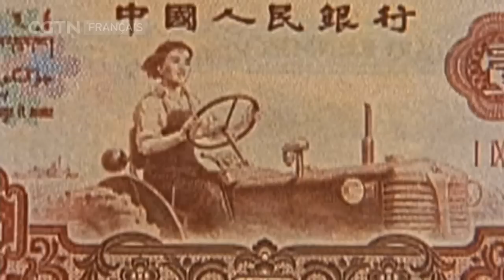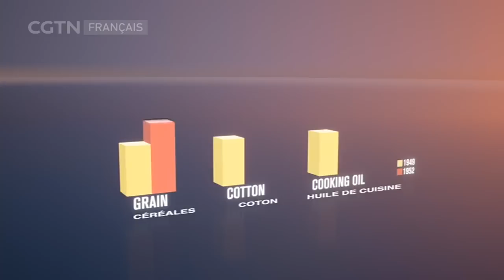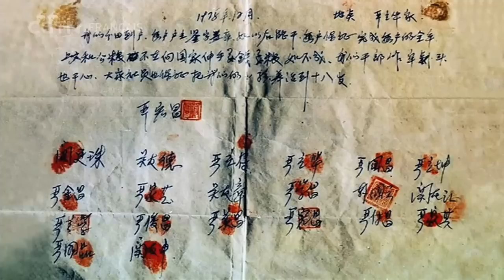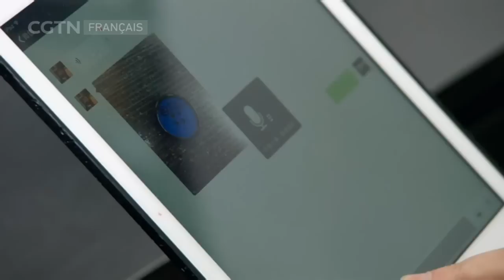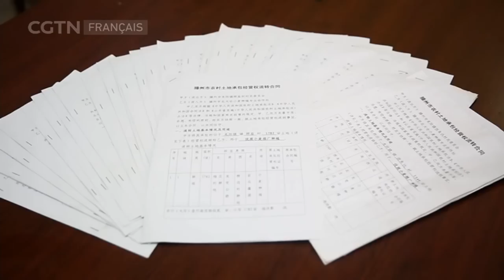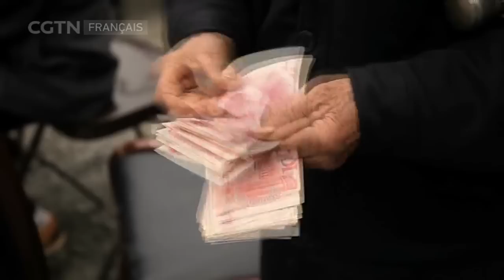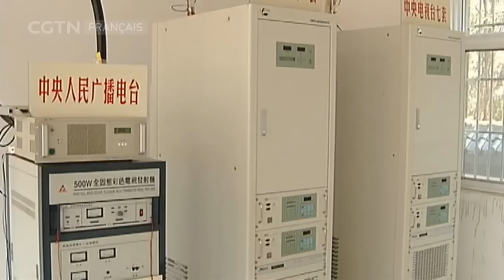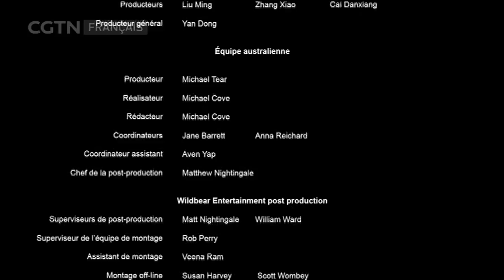DOCUMENTAIRES 08/01/2022 LE RÊVE CHINOIS